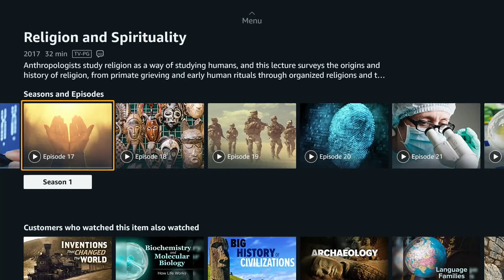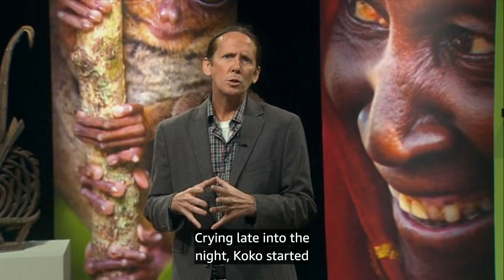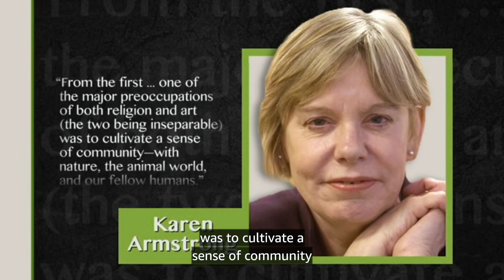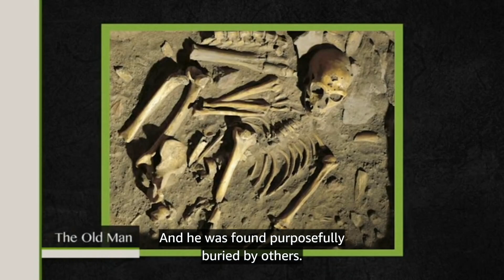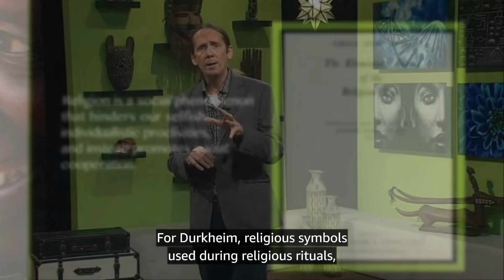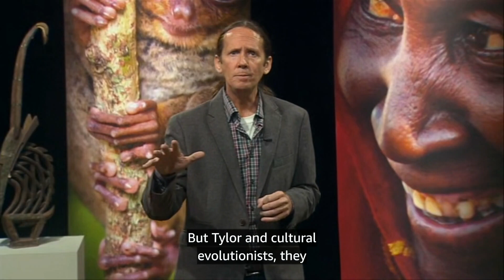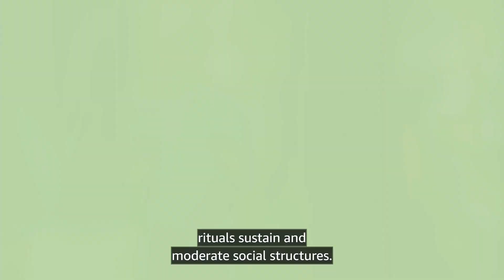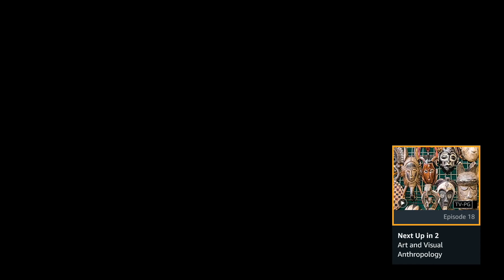ANTHROPOLOGY 18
Facebook.Com/TheWayTrueLife

I
AM
THEE
ETERNAL
TREE
OF
ETERNAL
LIFE

4 ForEver 3 FreeDom 2 Food 1 Fun
🌐 For U.S.A.LL

CelebRating
4 ForEver 3 Peace 2 Truth 1 Love 🚫 No Fear!

Sincere Treally,

We Are!

It Is!

I Am!

4 FOREVER 3 PEACE 2 TRUTH 1 LOVE 0 NO FEAR!

InstaGram.com/thewaytruelife

FaceBook.Com/TheWayTrueLife

LinkedIn.com/in/thewaytruelifestyle

Twitter.Com/TheWayTrueLife

YouTube.Com/@TheeWayTrueLife